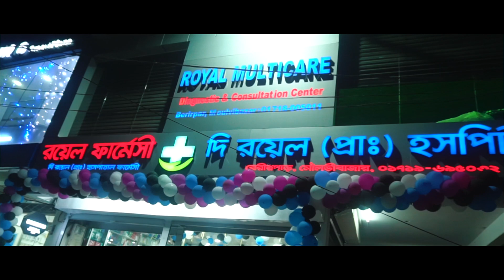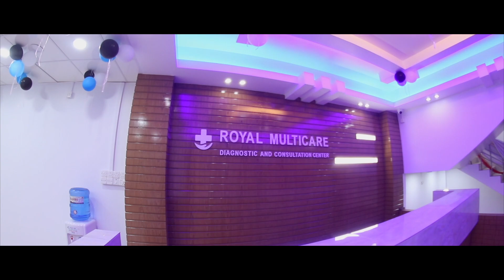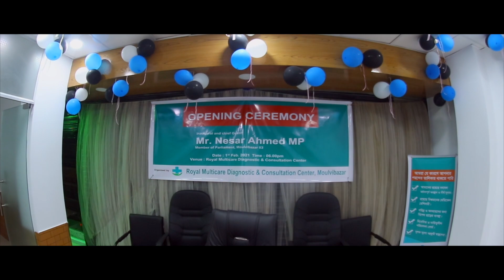Royal Multicare & Diagnostic Center Promotional Video Moulvibazar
মৌলভীবাজারে উন্নত চিকিৎসা ব্যবস্থায় রয়েল গ্রুপকে ধন্যবাদ
কম খরচে স্বাস্থ্য সেবার নিশ্চয়তায় একটি নির্ভরযোগ্য প্রতিষ্ঠান
Royal Multicare Diagnostic & Consultation Center
Media : Onustan (Photography & Film Production)
Creator: Mir Yamin Ahmed  & শেখ তোফায়েল ভিডিও চিত্র

Events Photography - Videography & Film Production

Onustan. This is not only our business but also we are passionate about photography & Videography. Client satisfaction is our first priority. When we make an event, we always think this is our own event. It should be done best. We have a great team. All are photographers & Videographers educated, smart, creative, versatile and decent.we transcend anywhere in Bangladesh.
Please visit our and check our receptivity INSHAALLAH every frame of memory will be well appointed
for your next generation film.
Sheikh Tufayel
Director of Onustan